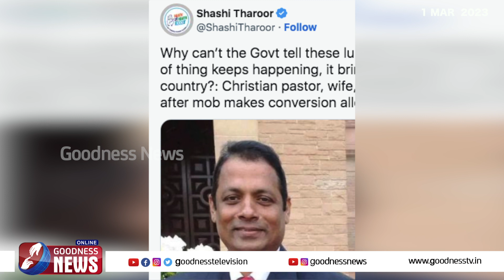പ്രതികരണവുമായി ശശി തരൂർ|CHRISTIAN PASTOR ARRESTED|UTTARPRADESH|CHURCH|SHASHI THAROOR|GOODNESS TV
മതപരിവർത്തനം ആരോപിച്ച് മലയാളി ദമ്പതികളുടെ അറസ്റ്റ്
പ്രതികരണവുമായി ശശി തരൂർ